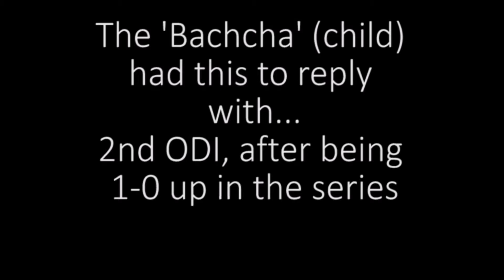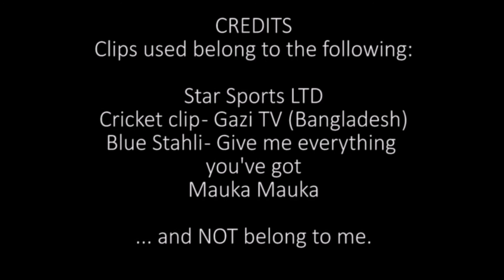Tigers Have Conquered India v Bangladesh 2nd ODI 2015 thoughts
I hold all rights to the title “Tigers Have Conquered”